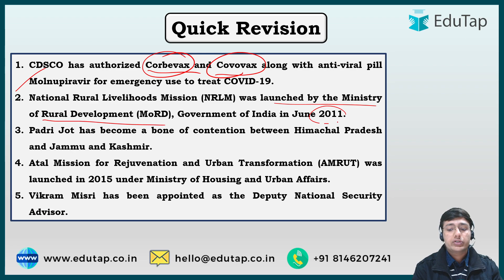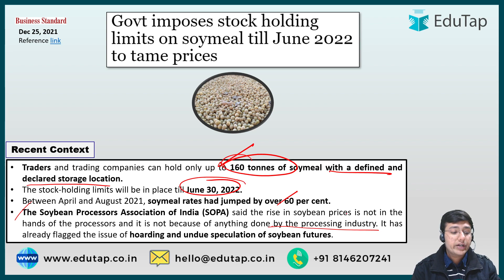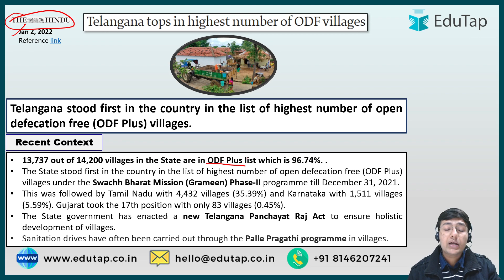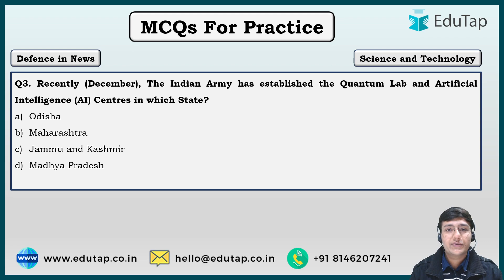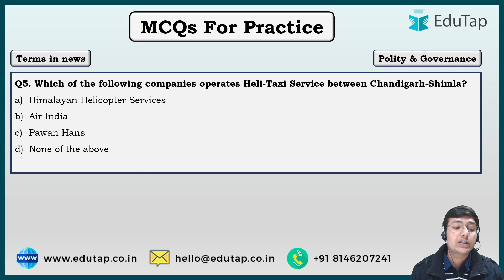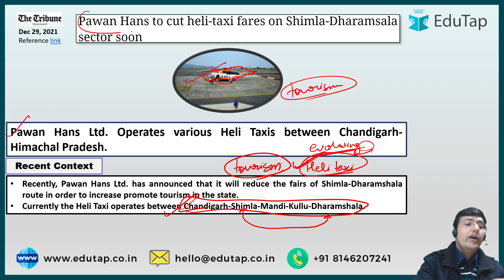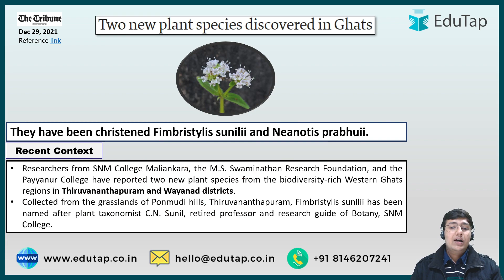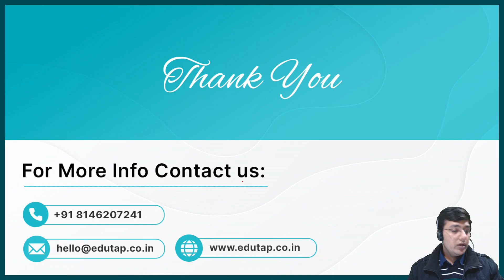Daily Current Affairs for Himachal | 1st to 3rd Jan | HP Current Affairs | HPAS | HP Allied | HP NT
In this session we will be discussing about Current affairs - 1st to 3rd January 2022 for Himachal Pradesh Prelims.